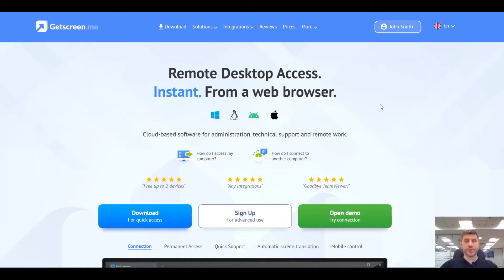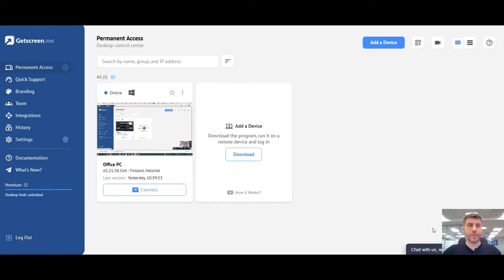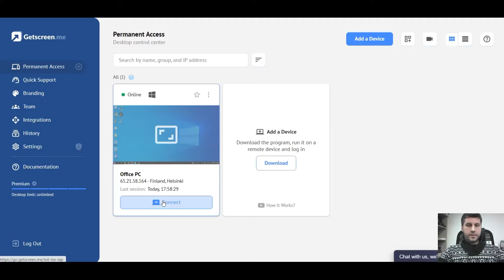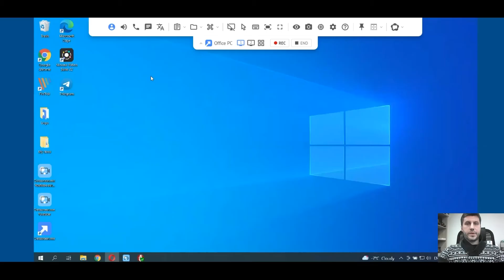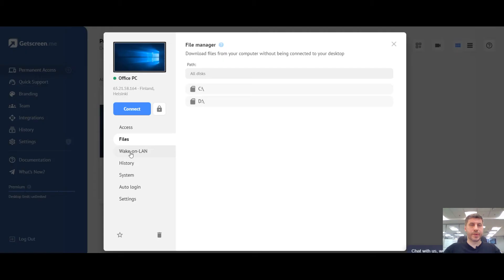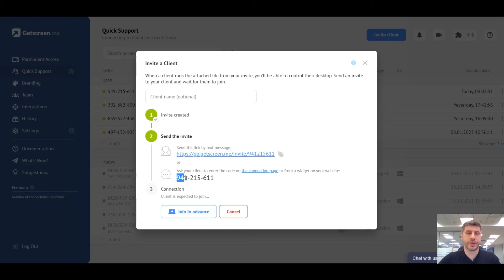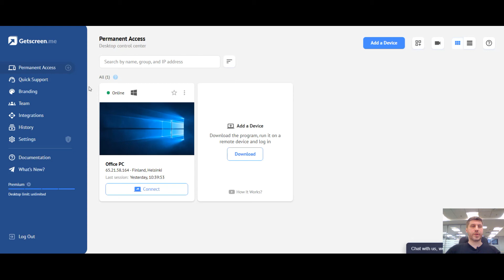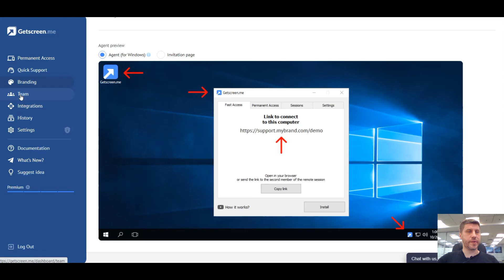How to set up remote desktop to PC with Getscreen.me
Detailed review and tutorial from our user how to connect to a remote desktop and provide quick support with remote access. Find out how fast setting up a remote desktop in Windows via a browser.

Remote access software helps working remotely — so everything should work quickly and conveniently. If you haven't tried our service — hurry up and register at Getscreen.me, we have a 14-day trial!

Write your comments and questions or send the same video reviews — it will be the best feedback for us!